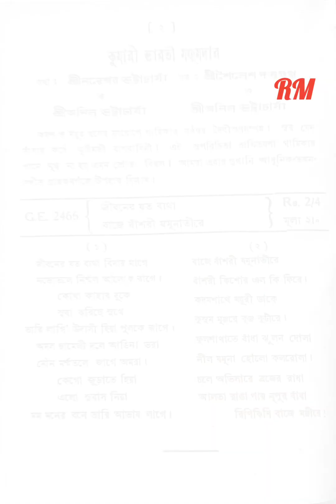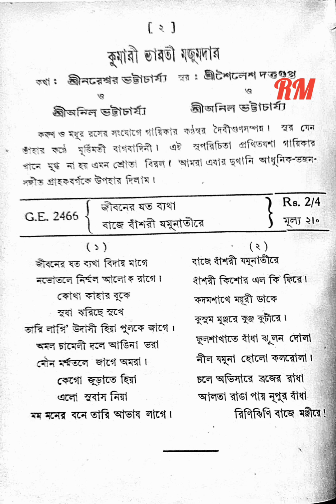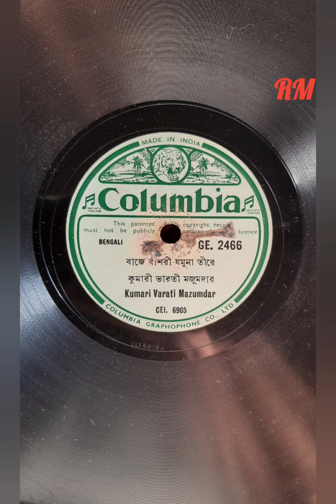Baje Banshari Jamuna-Teere_Bharati Majumdar (1938) [বাজে বাঁশরি যমুনাতীরে॥ ভারতী মজুমদার]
Columbia Record No. GE 2466
Matrix No. CEI 6905
First Published in June 1938

Lyric & Music: Anil Bhattacharya